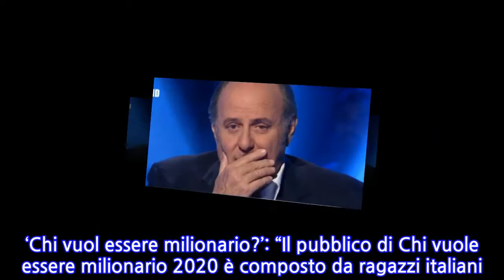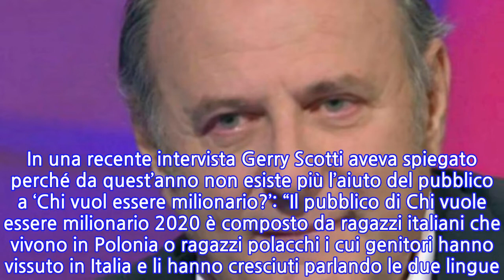Gerry Scotti scoppia in lacrime a ‘Chi vuol essere milionario’. Il crollo davanti...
Gerry Scotti scoppia in lacrime a ‘Chi vuol essere milionario’. Il crollo davanti al...
Puntata di ‘Chi vuol essere milionario?’ decisamente interessante e commovente quella andata in onda ieri, mercoledì 4 marzo, su Canale 5. Il protagonista assoluto è stato proprio il conduttore Gerry Scotti, che si è emozionato tantissimo durante una domanda posta ad un concorrente. Tutti sappiamo che lui è una persona buonissima, con un grandissimo cuore. Non a caso innumerevoli telespettatori lo seguono da moltissimi anni e lo apprezzano nelle sue trasmissioni televisive. In altre occasioni lo abbiamo visto in lacrime e commuoversi ed anche stavolta è successa la stessa cosa. Tutto è iniziato quando al signor Paolo ha posto la domanda numero cinque. Al concorrente che di professione fa il cardiologo gli ha fatto un quesito inerente l’origine del colore azzurro, che contraddistingue tuttora la maglia della Nazionale italiana di calcio. E Paolo ha voluto raccontare un particolare della sua vita relativo alla sua famiglia e soprattutto al papà. “Il mio babbo ha giocato due volte in nazionale, ai tempi in cui vestiva la casacca della Sampdoria. Una volta andò con tutta la selezione azzurra a fare visita ai reali di Casa Savoia esiliati a Cascais, in Portogallo, e scattò alcune foto ricordo con le loro figlie”, ha affermato il medico. Il concorrente ha inoltre riferito che l’azzurro non rappresenta solamente il colore della Nazionale, ma anche il colore degli occhi del suo adorato papà, che ancora oggi pensa tantissimo.   Allora Gerry non è riuscito a trattenere le sue emozioni, i suoi occhi sono diventati improvvisamente rossi e molto lucidi, nascosti da un pianto silenzioso che però è stato visibile a tutti. Prima di fornirgli la risposta giusta, il presentatore tv si è rivolto nei confronti di Paolo e gli ha detto: “Mi hai ricordato mio padre, mi hai fatto piangere”. Dunque, un momento molto intimo. E lo stesso Scotti ha fatto notare che non si tratta soltanto di un gioco, visto che ci si emoziona. In una recente intervista Gerry Scotti aveva spiegato perché da quest’anno non esiste più l’aiuto del pubblico a ‘Chi vuol essere milionario?’: “Il pubblico di Chi vuole essere milionario 2020 è composto da ragazzi italiani che vivono in Polonia o ragazzi polacchi i cui genitori hanno vissuto in Italia e li hanno cresciuti parlando le due lingue. E’ vero che capiscono l’italiano ma non vivendo in Italia potrebbero non essere totalmente di aiuto al concorrente”.
INFORMATION
• Source: caffeinamagazine